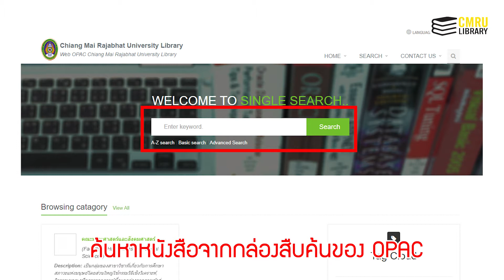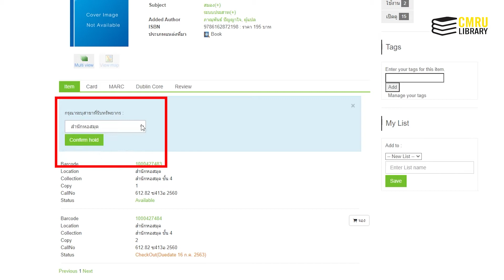การจองออนไลน์ ผ่านระบบสมาชิกห้องสมุด สำนักหอสมุด มหาวิทยาลัยราชภัฏเชียงใหม่